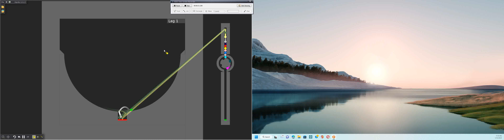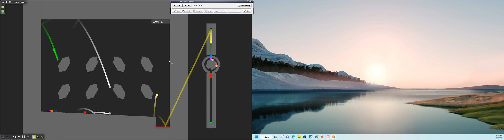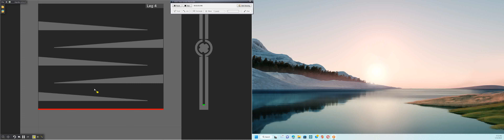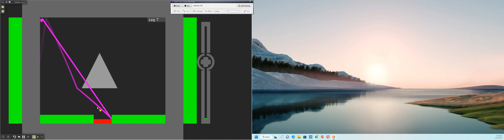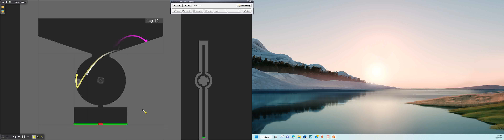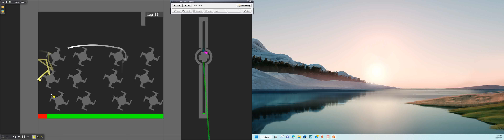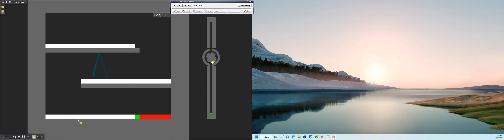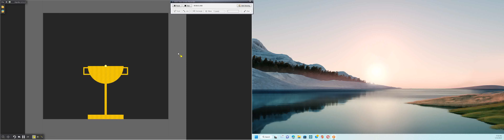Don't First 14 Elimination Team Marble Race in Algodoo (Team C)